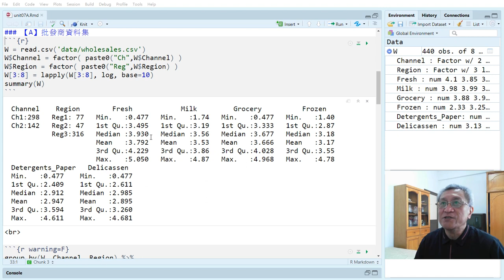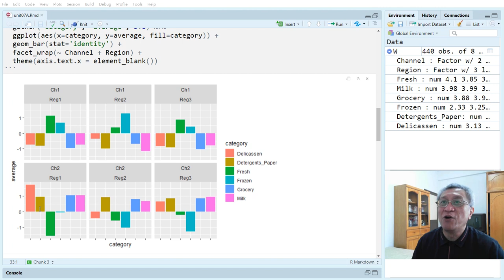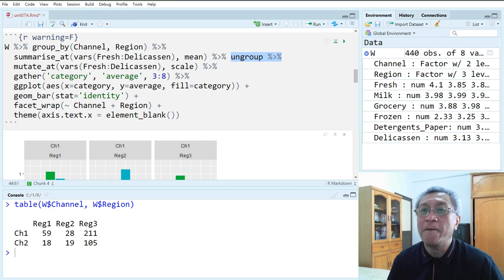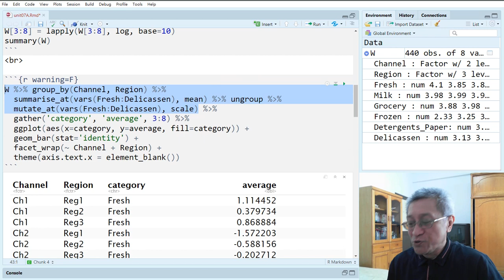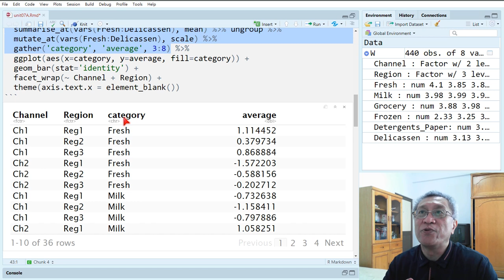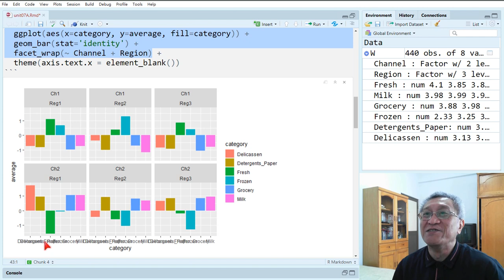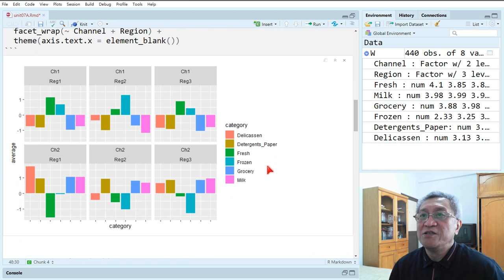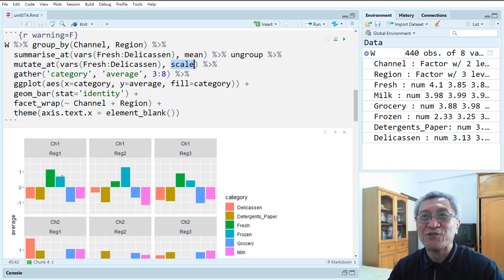2019商務數據分析 第七單元 (3) 使用直條圖做分類比較